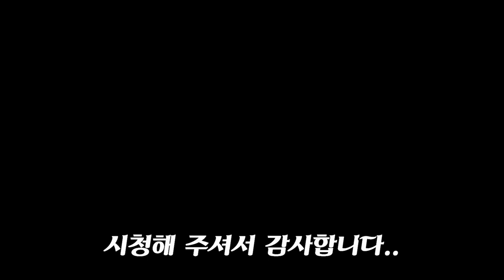SNS 열풍 달고나커피에 이어 열광하는 김밥 외국인들이 좋아하는 한국적맛:Korean Sushi :간단요리 Simple cooking147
SNS 열풍 달고나커피에 이어 열광하는 김밥
외국인들이 좋아하는 한국적인 맛으로 접어봤어요..
살짝매콤하면서 달자지근한 불맛오징어 ,매운돼지고기 ,
캘리포니아 속재료로 접어서~ 드세요.  맛보장 합니다..

제공자: 간단요리 Simple cooking